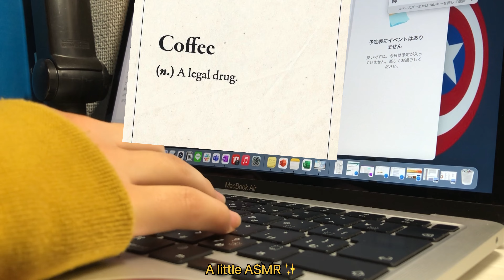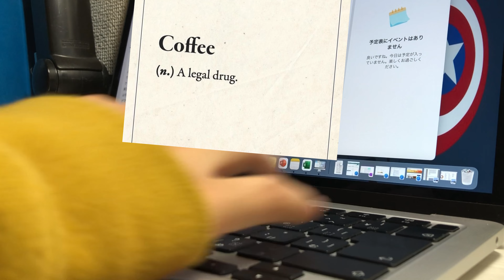COLLEGE NIGHT ROUTINE [Mini Vlog ＋Realistic ＋ Lots Of Study ＋ College in Japan]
HI :)